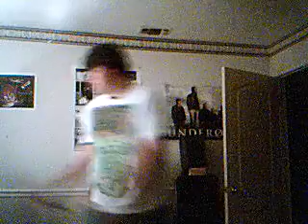The Word Alive - Casanova Rodeo (vocal cover)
cover of casanova rodeo by the word alive